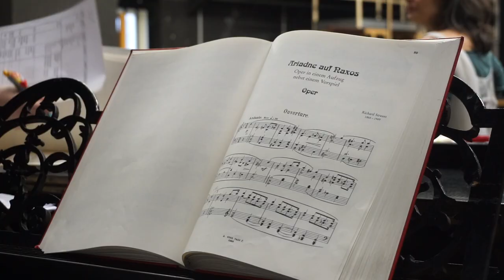Martin G. Berger über die Neuinszenierung von »Ariadne auf Naxos«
Der Regisseur Martin G. Berger gibt im Interview auf der Probebühne des DNT Einblicke in seine Konzeption der Neuinszenierung von Richard Strauss' »Ariadne auf Naxos« und ließ uns ein paar Impressionen aus seiner Probenarbeit mit dem Ensemble mitnehmen.

ARIADNE AUF NAXOS
Oper in einem Aufzug nebst einem Vorspiel von Richard Strauss
Libretto von Hugo von Hofmannsthal

Der reichste Mann der Stadt gibt einen geselligen Abend, der nach Kunst und Unterhaltung mit einem Feuerwerk beendet werden soll. Die angeheuerten Künstler*innen könnten unterschiedlicher nicht sein: Während sich Zerbinetta mit ihrem Anhang auf eine lustige Tanzmaskerade einstimmt, treffen die Opernsänger*innen letzte Vorbereitungen für die Tragödie »Ariadne auf Naxos«.

Kurz vor Veranstaltungsbeginn wird der Plan überraschend geändert: »Ariadne« und die Maskerade sollen gleichzeitig gezeigt werden! Spontan müssen sich die Künstler*innen miteinander arrangieren, Tragödie mit Komödie und Todessehnsucht mit Lebenslust kreuzen. Dabei offenbaren sich nicht nur Gegensätze, denn je näher sich die Truppen kommen, desto deutlicher wird, dass sie auch Gemeinsamkeiten haben.

Martin G. Berger, der am DNT bereits »Candide« inszenierte, setzt das im Stück geforderte ›Gleichzeitig Spielen‹ in die Tat um. Der Regisseur lädt das Publikum zu einer opulenten Zeitreise ins Jahr 1916, Uraufführungsjahr von Strauss‘ und Hofmannsthals Oper, ein. Mit Überraschungen im ganzen Haus lässt er die Zuschauer*innen so humorvoll wie tiefgründig ins Innenleben von Zerbinetta, Ariadne, Harlekin und Co. blicken. Gekoppelt mit dem satten Strauss-Klang der Staatskapelle unter Dominik Beykirch präsentiert das Ensemble eine mitreißende »Ariadne« - so plastisch und lebendig, wie sie selten erlebt werden kann.

Treten Sie ein ins Haus des reichen Mannes, in dem zwischen rauschender Party und hoher Kunst die Frage verhandelt wird, wie wir uns ausdrücken, leben und lieben wollen!

Musikalische Leitung: Dominik Beykirch // Regie: Martin G. Berger // Bühne: Sarah-Katharina Karl // Kostüme: Alexander Djurkov Hotter // Live-Video: Roman Rehor // Dramaturgie: Lisa Mayer // Mit: Jörn Eichler, Paul Enke, Ric Furman, Marlene Gaßner, Walter Farmer Hart, Äneas Humm, Andreas Koch, Max Landgrebe, Oliver Luhn, Emma Moore, Heike Porstein ,Camila Ribero-Souza, Sayaka Shigeshima, Uwe Schenker-Primus, Jens Schmiedeke, Ylva Sofia Stenberg, Taejun Sun // Jazzband: Karl Epp, Joseph Geyer, Thomas Wiegner

Es spielt die Staatskapelle Weimar

Video: Sebastian Beeskow